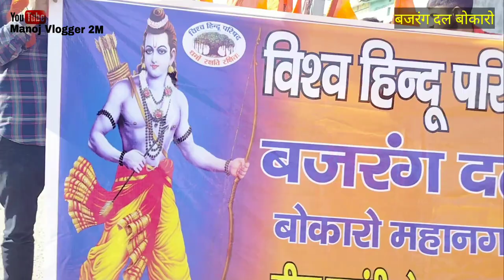विश्व हिंदू परिषद बजरंग दल बोकारो !! जय श्री राम के नाम से गुंजा पुरा गांव !! { चंदहा पंचायत }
🚩🚩🚩🚩  बोकारो बजरंग दल   🚩🚩🚩🚩